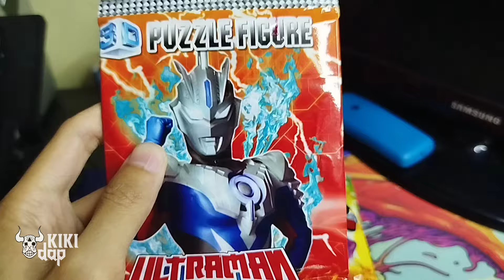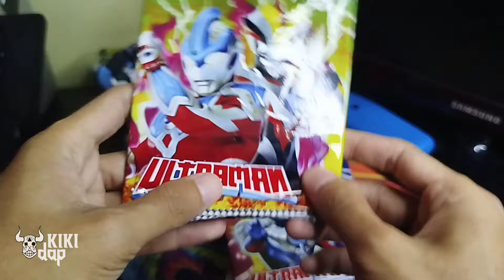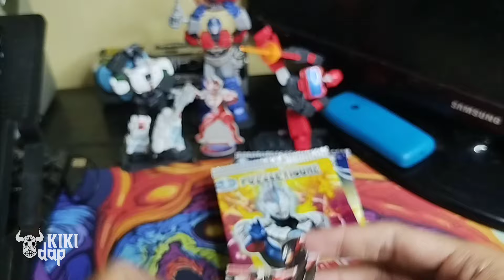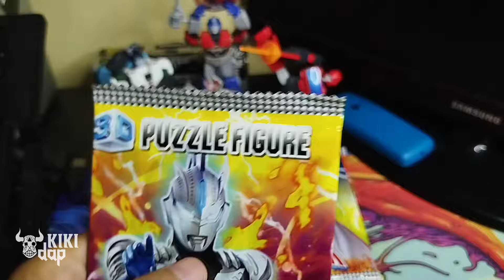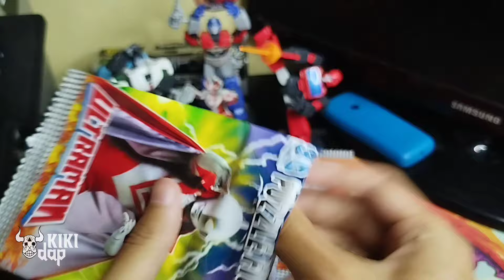Unboxing & Rakit 3D Puzzle Figure Ultraman | part 1 [KmY]